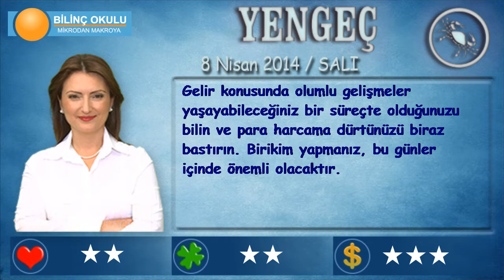YENGEÇ Burcu, GÜNLÜK Astroloji Yorumu,8 NİSAN 2014, Astrolog DEMET BALTACI Bilinç Okulu